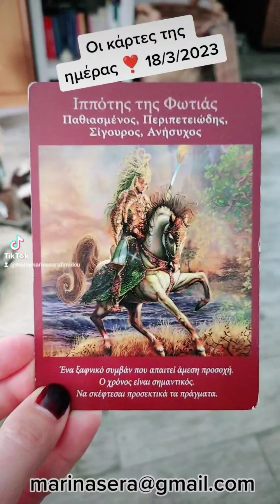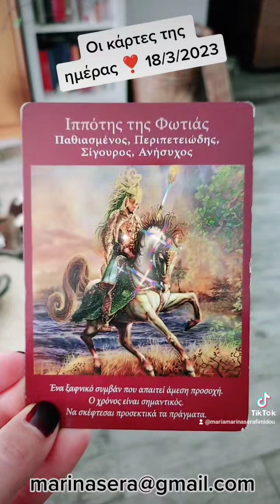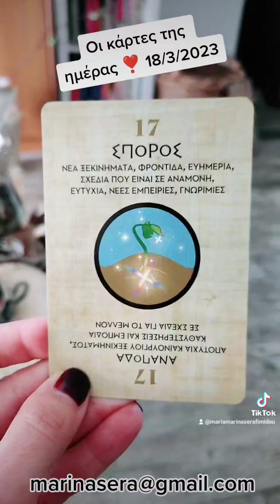Οι κάρτες της ημέρας ❣️ 18/3/2023+2 ριξίματα δώρο κάθε εβδομάδα, πάρτε μέρος γράψτε σχόλια ❤️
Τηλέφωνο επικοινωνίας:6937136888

Οι κάρτες τής ημέρας ❣️ 18/3/2023  +  2 ριξίματα  δώρο κάθε εβδομάδα, πάρτε μέρος γράψτε σχόλια ❤️
Κάντε σχόλιο έδω κάτω στα σχόλια ότι θέλετε να πάρετε μέρος στην κλήρωση της εβδομάδας ❣️🏵️🌸🌸
marina Serafimidou
messenger:maria marina Serafimidou
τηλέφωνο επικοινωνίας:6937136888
Πολλά φιλιά ❤️❤️❤️❤️❤️